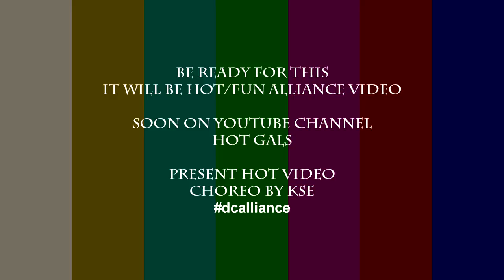SOON NEW VIDEO BY KSE